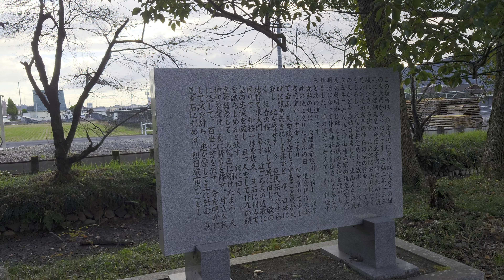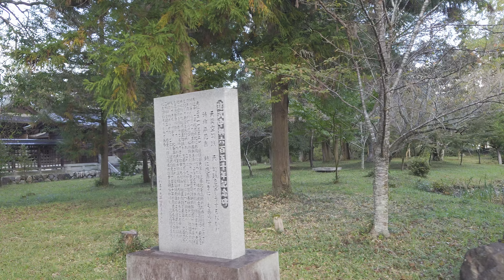鎌倉・南北朝武将紀行 児島高徳公（こじま たかのり、兒島 髙德）〔美作・院庄作楽神社〕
鎌倉・南北朝武将紀行
児島高徳公
（こじま たかのり、兒島 髙德）
〔美作・院庄作楽神社〕

児島高徳
鎌倉時代末期から南北朝時代にかけて活躍したとされる武将。現在の岡山県倉敷市にあたる備前国児島郡林村出身。従五位下・備後守を賜る。『太平記』中では和田、今木といった苗字で表記される場合もあり、「児島」を「小島」と書き換える表記も散見される。

元弘元年（1331年）の元弘の乱以降、後醍醐天皇に対して忠勤を励み、南北朝分裂後も一貫して南朝側に仕えた。晩年は出家し、志純義晴と号したという。正式な法名は志純義晴大徳位。江戸時代以降、南朝の忠臣として讃えられ、国民的英雄のひとりとなった。その一方で具体的な活動を示す文献が軍記物語の『太平記』以外にはないために、近代的考証史学の観点から実在性を否定している学説も根強い。また、同書の編者の一人と考えられている小島法師（1374年没）と同一人物とする説や、地元の勢力がある山伏出身、あるいは悪党出身と見る説もある。